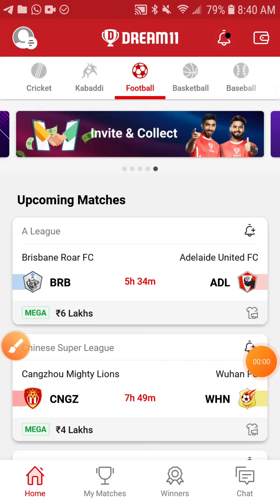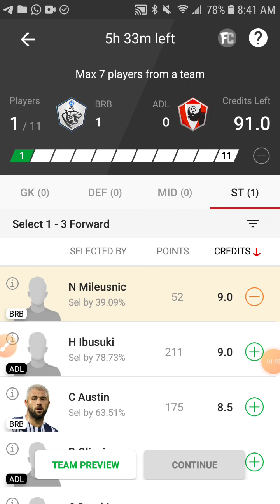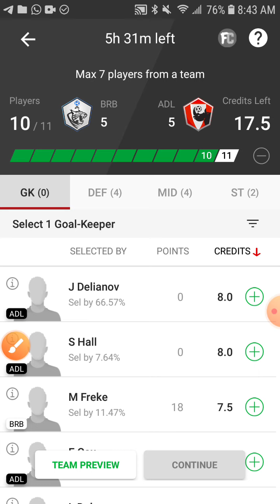BRB vs ADL dream11 team football match A league match full Prediction GL team